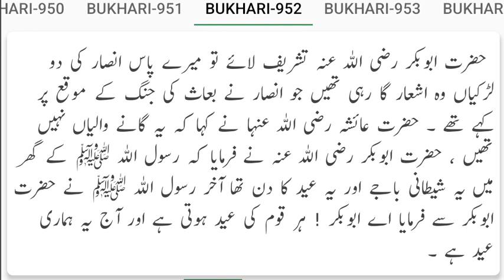Hadees Eid Ke Din Pehli Sunnat Kya Hai ?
Hadith What is the first Sunnah on the day of Eid?
حدیث عید کے دن پہلی سنت کیا ہے ؟
हदीस ईद के दिन पहली सुन्नत क्या है?